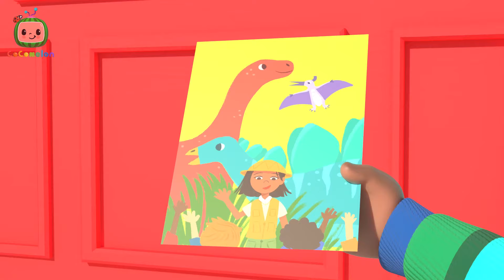Gleite weiter kleines Boot - Cody Zeit / Cody Time | Moonbug Kids Deutsch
Begleite Cody und seine Freunde in den neuesten Abenteuern von CoComelon - It's Cody Time!

Begleite Cody Green - das kleine Kind mit einer großen Vorstellungskraft und einem noch größeren Herzen - in dieser Spin-off-Serie, die im vertrauten, geliebten Umfeld von CoComelon spielt!

Über CoComelon:
Die 3D-Animationen und Lieder von CoComelon schaffen eine Welt, die sich auf die alltäglichen Erfahrungen kleiner Kinder konzentriert. Es ist ein Ort, an dem Kinder glücklich und klug sein können! Neben dem Lernen von Buchstaben, Zahlen, Tiergeräuschen, Farben und mehr vermitteln die Videos soziale Lebenslektionen und bieten Eltern die Möglichkeit, gemeinsam mit ihren Kindern zu lehren und zu spielen, während sie zusammen zuschauen.

Texte

00:00 Gleite weiter kleines Boot
03:37 Wir bauen einen Schneemann
06:30 Cody's Badelied
09:00 Das Wehwehchenlied 2
12:48 Codys Vater-und-Sohn-Tag
15:39 In der Bäckerei
18:21 Cody's Umzugstag
20:59 Die Räder vom Bus 4
23:52 Schlecht geträumt
26:50 Codys Dinotag